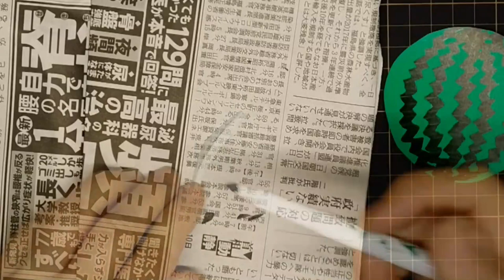kimie gangi 工作教室「まるでフルーツを作ろう」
色紙をまるく切って、フルーツを作りましょう。
どんなフルーツができるか考えるのが楽しいです。
できたフルーツを壁面に飾ると、実りの秋にぴったりです。

子どもと一緒に作る場合は、フレーベル館遊びのサイト「ASOPPA！」を、ご利用ください。